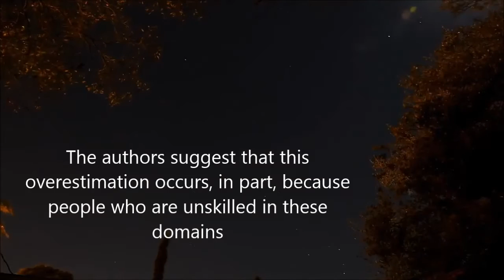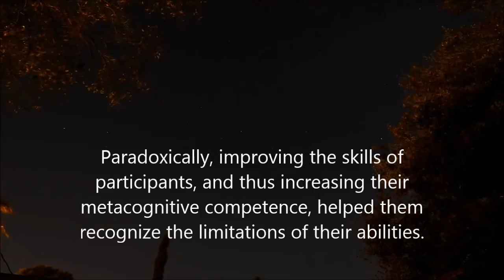Why Stupid People Don't Know They Are Stupid But There Is Hope!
Cornell psychological study. Star imagery from some anti-flat earther youtube channel's test video. Abstract found on the inter webs.